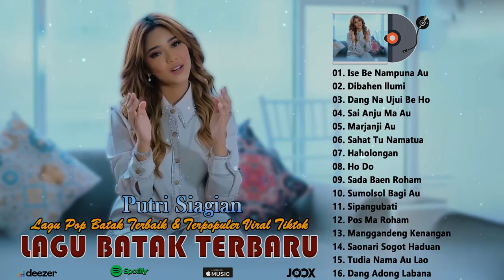Lagu Batak Terbaru 2023 Full Album ~ Lagu Pop Batak Terpopuler & Terlaris Tanpa Iklan Enak Didengar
Tracklist :
01. Ise Be Nampuna Au
02. Dibahen llumi
03. Dang Na Ujui Be Ho
04. Sai Anju Ma Au
05. Marjanji Au
06. Sahat Tu Namatua
07. Haholongan
08. Ho Do
09. Sada Baen Roham
10. Sumolsol Bagi Au
11. Sipangubati
12. Pos Ma Roham
13. Manggandeng Kenangan
14. Saonari Sogot Haduan
15. Tudia Nama Au Lao
16. Dang Adong Labana